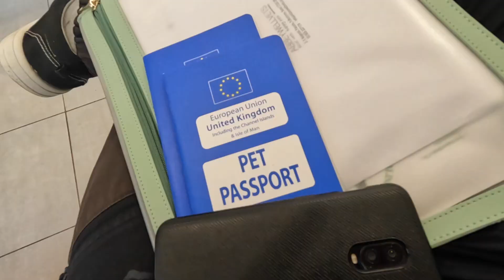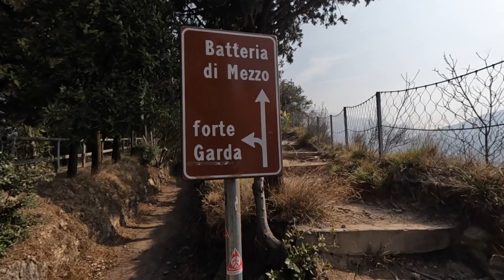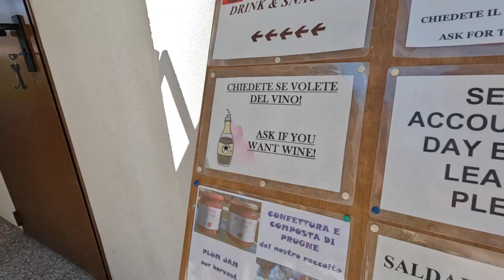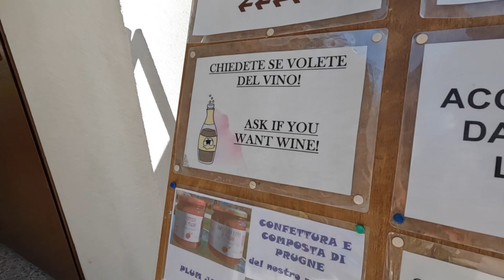EXPLORING LAKE GARDA! | VANLIFE ITALY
EXPLORING LAKE GARDA, ITALY VANLIFE!

Join us this week as we head from Antibes, France to Lake Garda, Italy for the Motocross Grand Prix of Trentino! Also, Dogs, hikes and pet passports...